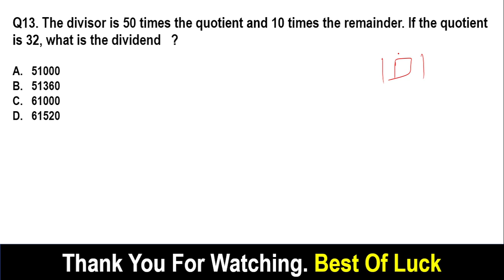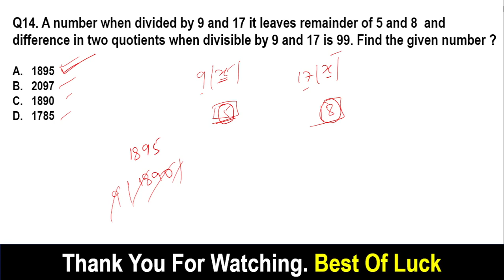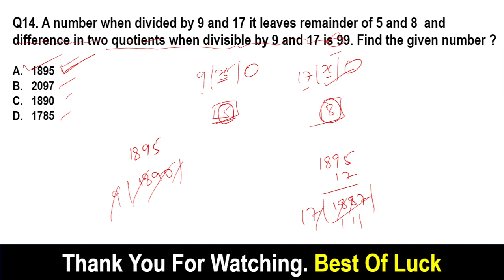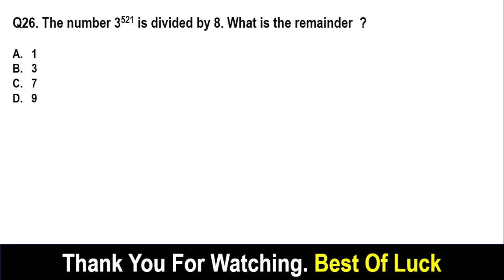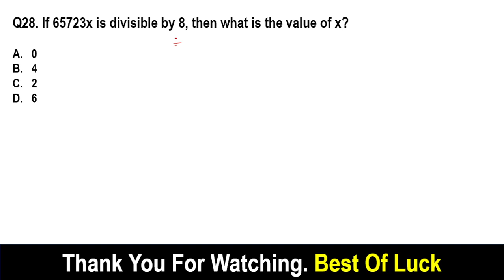OSSSC PEO Number System Mock_2 | Syllabus Based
About The Video :
Here I presented Important OSSSC PEO Number System Mock_2